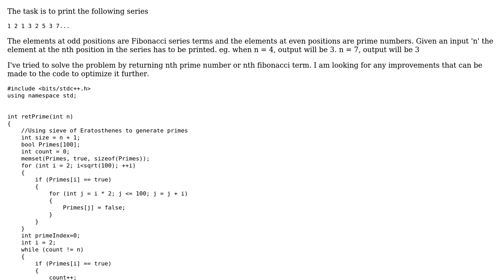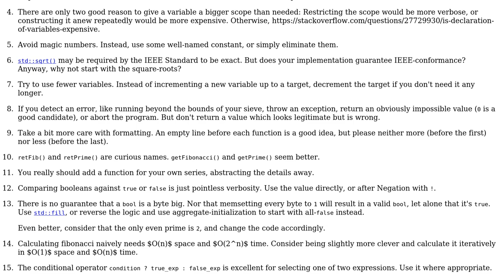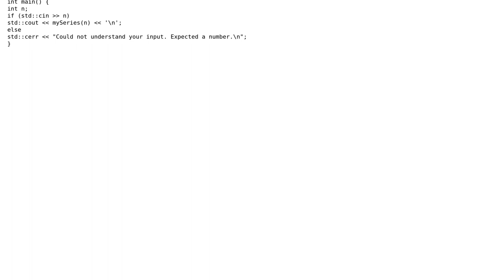alternating Fibonacci and prime series (2 Solutions!!)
alternating Fibonacci and prime series

With thanks & praise to God, and with thanks to the many people who have made this project possible! | Content (except music & images) licensed under CC BY-SA | Music | Images & others | With thanks to user Toby Speight user Sandro4912 user N_H1922 user Deduplicator and the Stack Exchange Network Trademarks are property of their respective owners. You are responsible for your own actions.